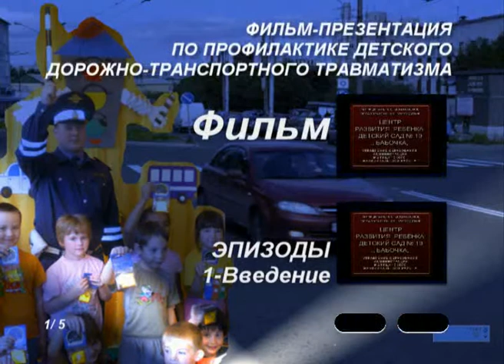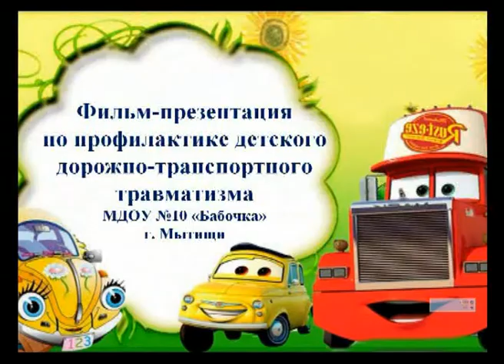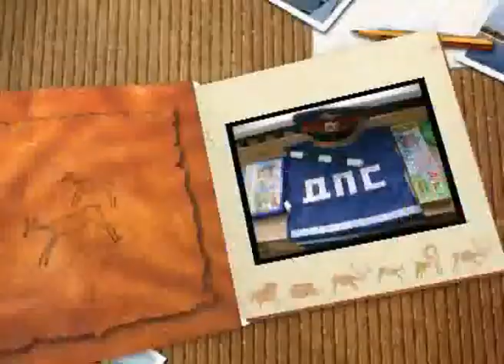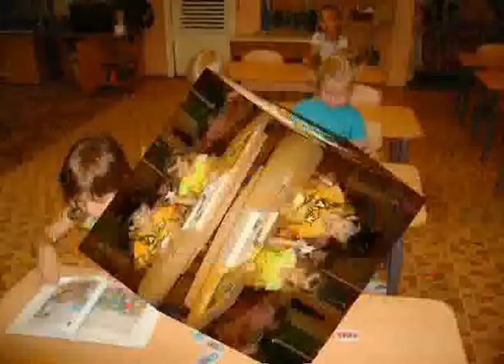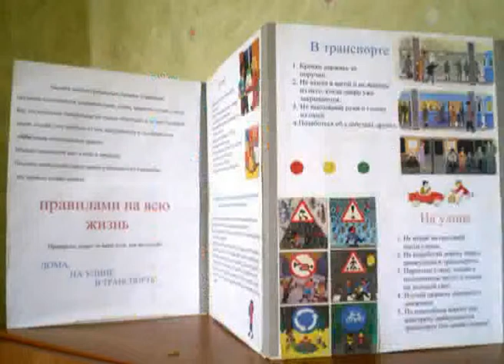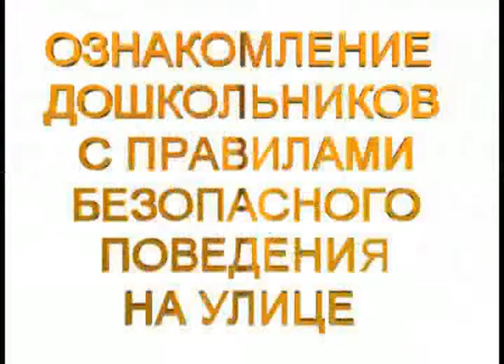ПДД презентация Детсад 10 Бабочка Мытищи DVD версия